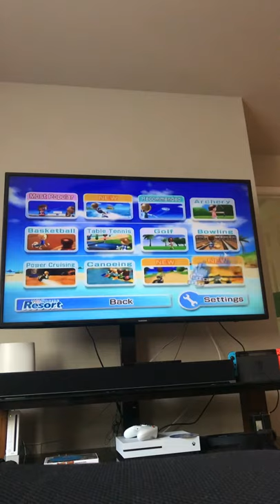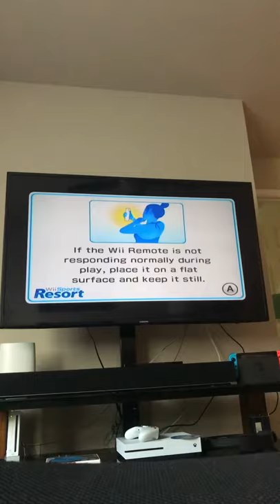Wii Sports Resort: Frizbee Dog